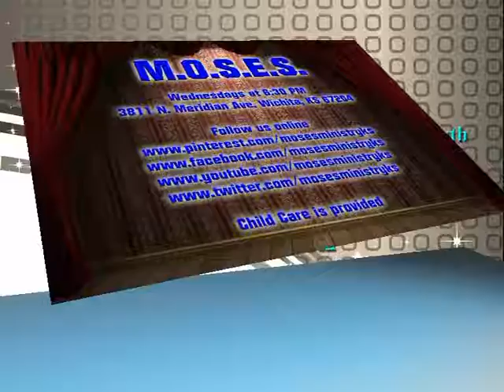M.O.S.E.S. - 1-23-13 - Randy & Malinda Osborn Renewal of Vows